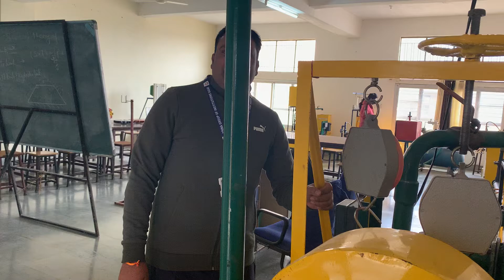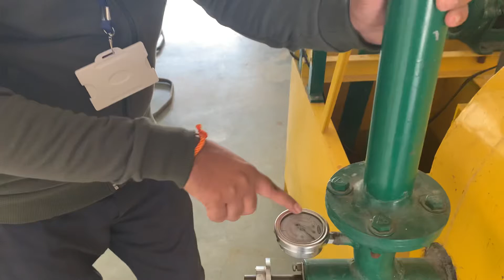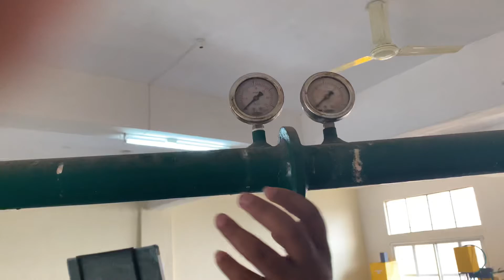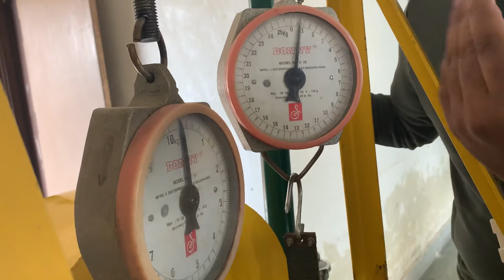Working of Impulse Turbine (Pelton Wheel)